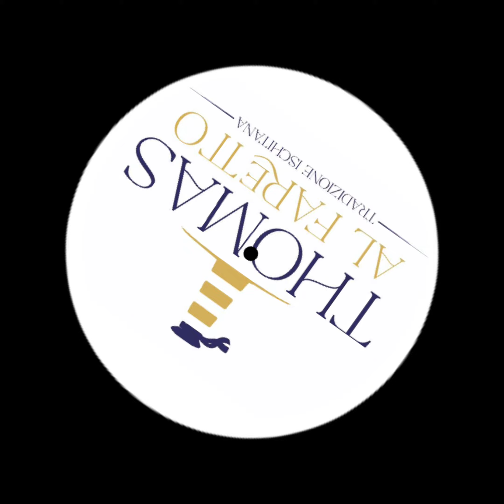Sigla Thomas Al Faretto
sigla 2023